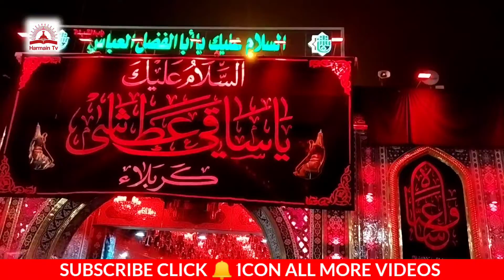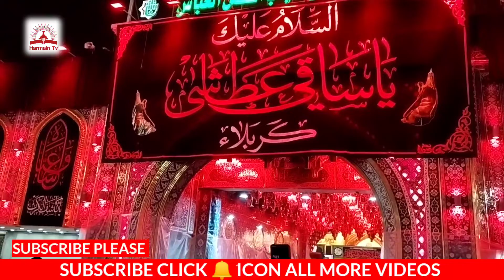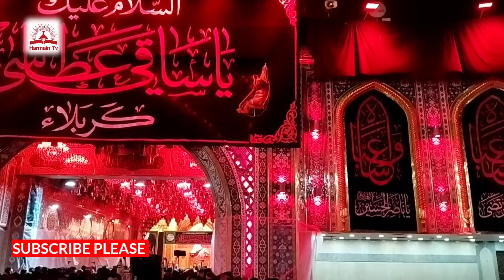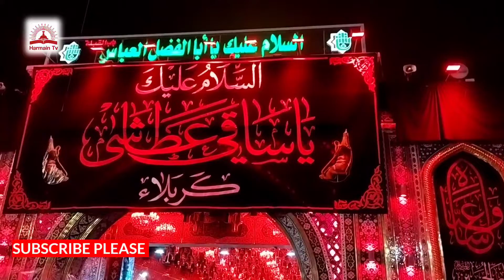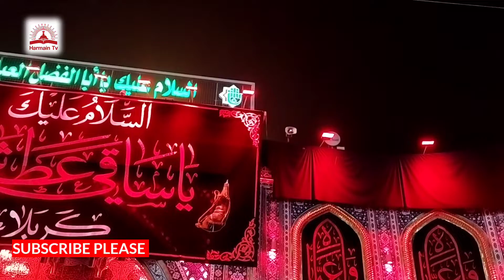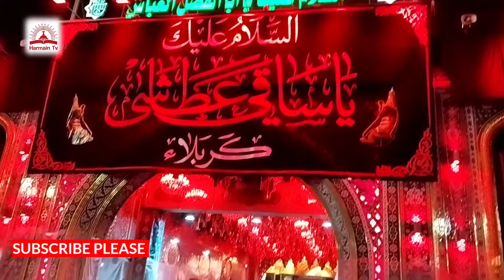Nohay Anjuman Karbala | Pakistan Anjuman | karbala iraq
Babul qibla hazrat abbas as | Pakistan Anjuman | karbala iraq

Saraiki noha karbala iraq